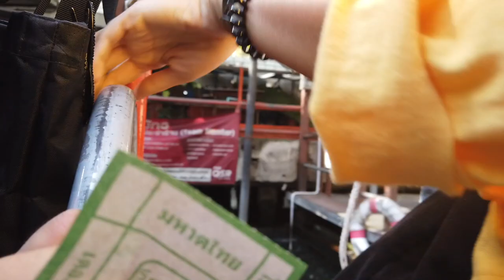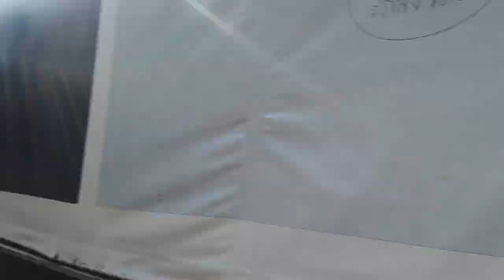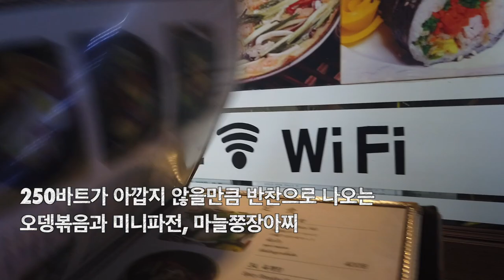걸어서 태국속으로, 방콕 나나프라자 길바닥에 나를 쪼그려앉게 만든 미모의 노점상 아줌마 [Minos Studio]